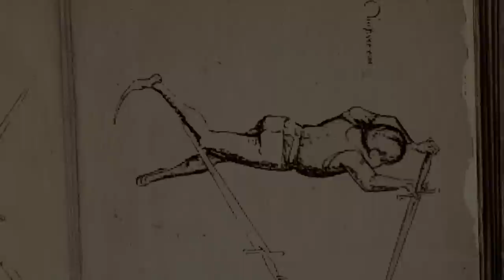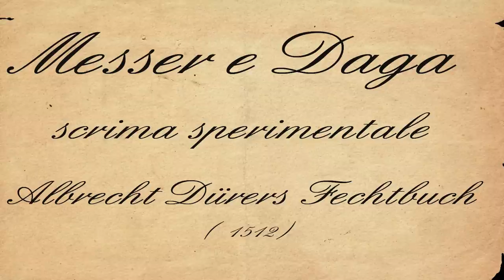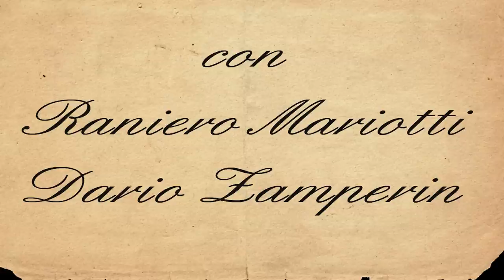Nova Aetas : l'arte de armizar